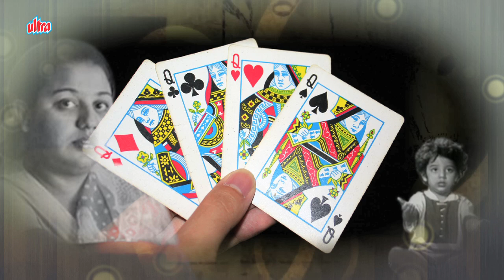Honey Irani Biography | Mother of Farhan and Zoya Akhtar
Honey Irani was born on January 17, 1950. She is an Indian film actress and screenwriter, who works in Hindi cinema. Honey Irani began her Bollywood career as a child actress with roles in films like Chirag Kahaan Roshni Kahaan and Bombay Ka Chor. She has acted in over 72 films.